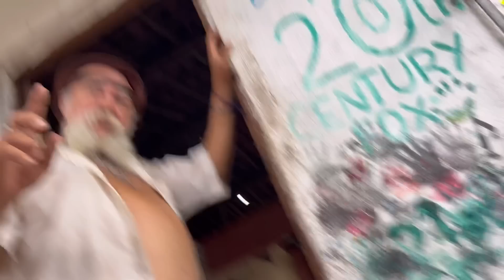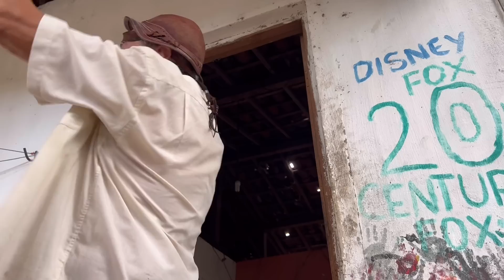LUIZ DO SOM TÁ VICIADO EM DOCES 😭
-CAIXA POSTAL 118
RUA SEVERINO TAVARES UCHOA SN IGARASSU/PE
CEP 53610970

_ __ FICHA TÉCNICA - CANAL LUIZ DO SOM

Diretor, Roteirista e Editor:
Manoel Lira Alves Siqueira

Personagens Principais:
Sergio Luiz Bezerra da Silva - Luiz do Som
Manoel Lira Alves Siqueira - Manetikin

Categoria dos Vídeos:
Comédia

Classificação Indicativa:
+14 anos

Se você gosta dos vídeos do Tiringa, também vai gostar do Luiz do Som.